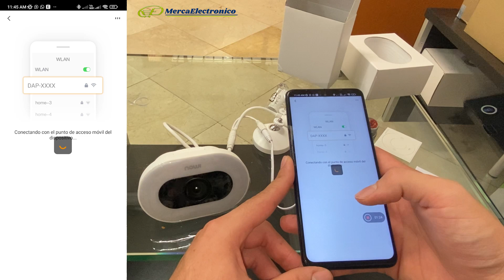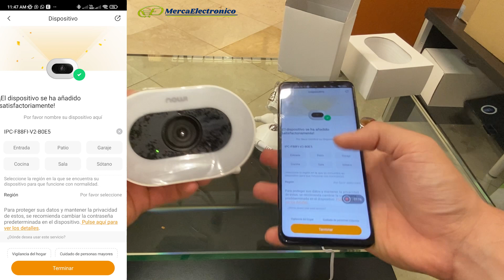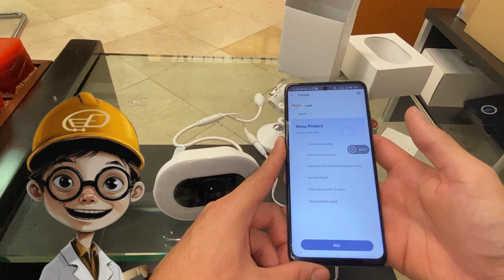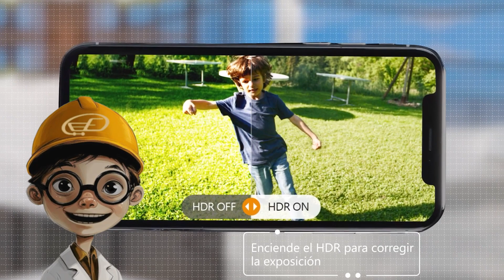Imou Knight: La Cámara de Seguridad que Estabas Buscando - Unboxing y Análisis Detallado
Descubre la cámara de seguridad Imou Knight en nuestro unboxing y análisis detallado. Si estás buscando una cámara fácil de usar, este video es para ti. Exploramos todas las características de la Imou Knight y te mostramos por qué es la cámara de seguridad que todos buscan.

Puedes conseguir la cámara Imou Knight en nuestra página web mercaelectronico.com.

Si estás interesado en conocer más acerca de la marca Imou, te sugerimos explorar su amplia gama de productos de seguridad.

Descubre la revolución en seguridad para el hogar, negocio y empresa con nuestros dispositivos inteligentes!  Visita nuestra página para la tranquilidad que mereces.